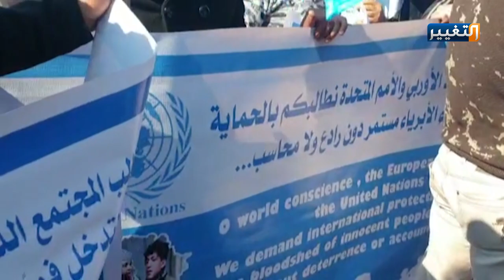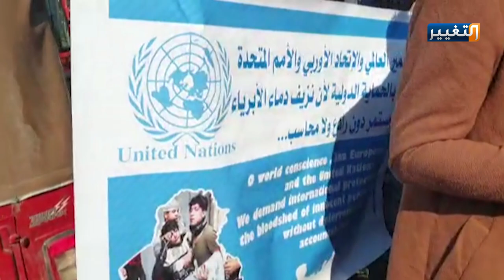متظاهرو التحرير يرفعون اعلام الاتحاد الأوروبي والأمم المتحدة للمطالبة بحمايتهم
رفع متظاهرو ساحة التحرير وسط العاصمة بغداد اعلام الاتحاد الأوروبي ومفوضية الأمم المتحدة للمطالبة بالتدخل لحمايتهم وتحقيق مطالبهم، كما هتف المتظاهرون ضد الأحزاب التي أدت الى استشراء الفساد وتفشي البطالة في عموم البلاد.

القمر: نايل سات - تردد قناة التغيير: 12398 - الاستقطاب: عمودي